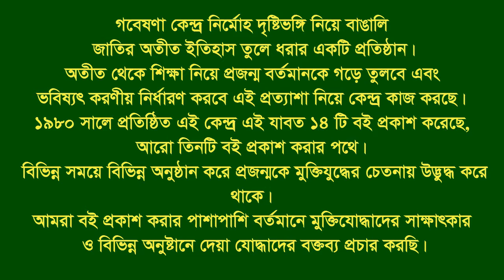Interview of Ahmed Sharif ।। Bandar ।। CTG City ।। Organiser & F Fighter ।। BLF